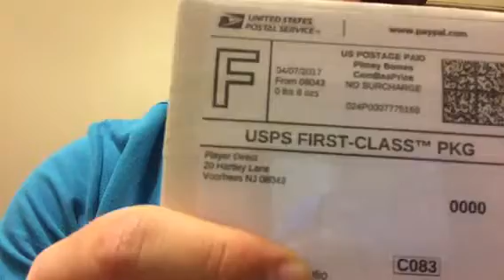Aaron Judge unboxing autograph baseball video!!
Big shout out to Phil Dahling from autographs 101
👻cimags101